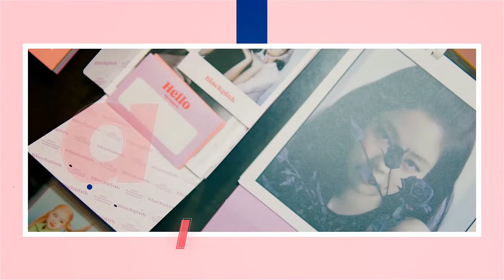STAR WARS LIGHTSABER TERNYATA BENERAN ADA!! INI REVIEWNYA | THE LIGHTSABER YOU'VE ALWAYS WANTED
Hello Guys!
Untuk kalian pecinta film Star Wars, tau gak sih kalau ternyata lightsabernya ada di dunia nyata loh!
Yuk nonton video aku review lightsaber star wars!